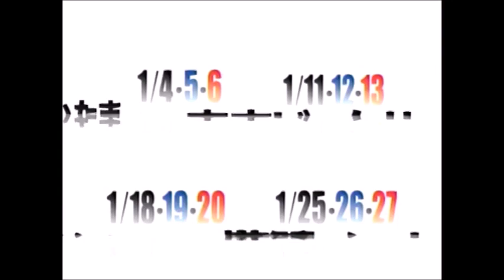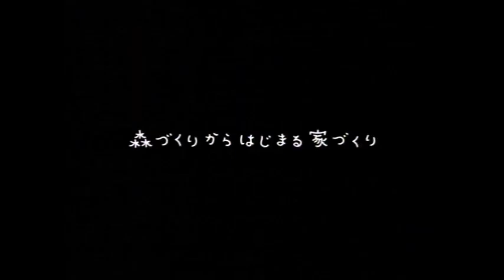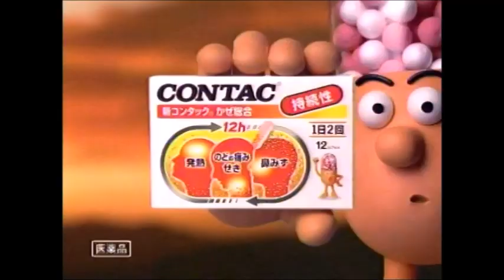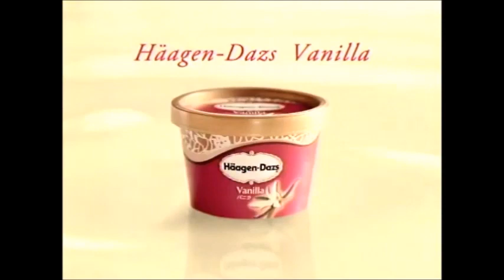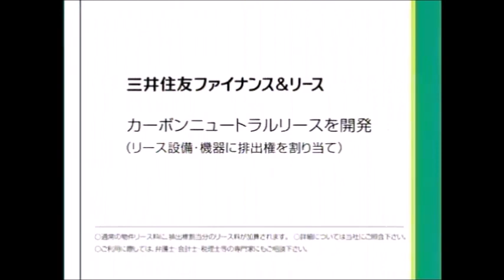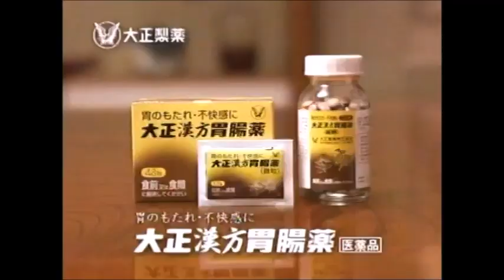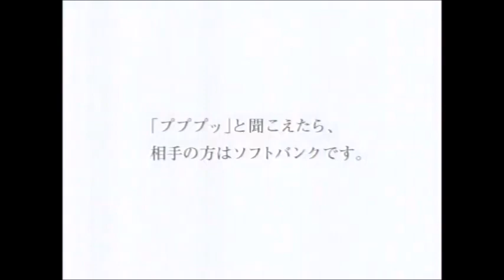平成の懐かしいCM 2007年 2